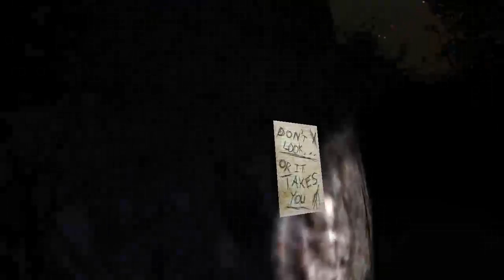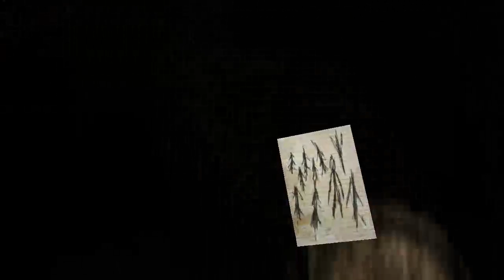Slender - Pasando miedo con el cabeza de huevo- Primera partida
Like y favoritos si te gusta slender, y lso gritos de niña que di en el video! :P